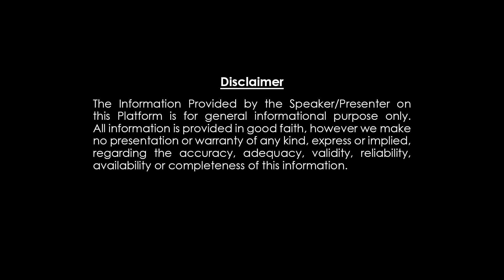ధనస్సురాశి జీవితం కొత్త పుంతలు కొత్త మలుపులు Dhanassu Rasi Jathakam | Nittala Phani Bhaskar sharma